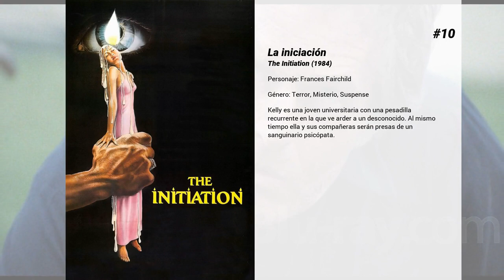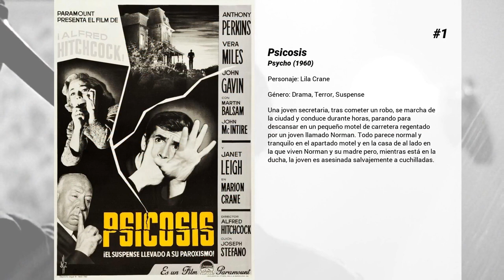Las mejores películas de Vera Miles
Bienvenido a... ¡Las mejores películas de Vera Miles! En nuestro canal encontrarás centerares de TOPS y rankings de las mejores películas de todos los géneros, actores y nacionalidades.

11. El umbral del juego
Cuando en 1980 un estudiante de la Universidad de Pensylvania desaparece misteriosamente, se descubre que pertenecía a un grupo de estudiantes obsesionados por un juego fantástico: "Mazes and Monsters". Juntos habían creado un mundo de terrores ficticios y tesoros deslumbrantes capaz de llenarlos de satisfacción, pero dieron un paso más allá de lo permitido y convirtieron el juego en realidad.

10. La iniciación
Kelly es una joven universitaria con una pesadilla recurrente en la que ve arder a un desconocido. Al mismo tiempo ella y sus compañeras serán presas de un sanguinario psicópata.

9. Wichita. Ciudad Infernal
Wyatt Earp, antiguo cazador de búfalos y aventurero, llega a Wichita (Kansas), un pueblo ganadero en el que impera la ley del más fuerte. Su habilidad con el revólver le convierte en el candidato perfecto para el puesto de sheriff, pero rechaza el empleo. Sin embargo, las circunstancias hacen que se sienta moralmente obligado a imponer la ley y el orden en la caótica ciudad. (FILMAFFINITY)

8. Psicosis II: El regreso de Norman
Después de veintidós años encerrado en un psiquiátrico y, aparentemente curado, Norman Bates (Anthony Perkins) queda en libertad pese a las protestas de Lila, la hermana de Marion Crane (Vera Miles) y viuda de Sam Loomis, el antiguo novio de su hermana. Acompañado por su psiquiatra, el doctor Raymond, Norman regresa al motel Bates y se hace cargo de él. Tras hacer amistad con una joven, empiezan a ocurrir hechos extraños y crímenes inexplicables...

7. Los luchadores del infierno
Chance Buckman dirige un prestigioso equipo internacional especializado en la extinción de incendios en pozos petrolíferos. Su peligrosa profesión ha puesto en un brete su matrimonio con Madelyn. Su ayudante Greg se enamora de su hija Tish, que comparte los temores de su madre respecto a un trabajo tan arriesgado. (FILMAFFINITY)

6. Cuando llega la noche
La noche que Ed descubre que su mujer le es infiel, sale a dar un paseo y en el aparcamiento del aeropuerto tropieza con Diana, una joven a la que persiguen unos tipos armados. A partir de ese momento, no habrá lugar seguro para la pareja, que ni siquiera podrá recurrir a la policía.

5. A 23 pasos de Baker Street
Phillip Hanon (Van Johnson), un escritor norteamericano ciego que vive en Londres, escucha por casualidad una conversación sobre un secuestro. Después de acudir en vano a la policía, decide encargarse personalmente de la investigación.

4. Falso culpable
Manny es un músico de jazz que vive apaciblemente en Nueva York con su esposa Rose y sus dos hijos pequeños. En una aseguradora, una empleada lo confunde con un ladrón que había robado allí unos días antes y lo denuncia a la policía. Comienza entonces para él una angustiosa pesadilla: es detenido y acusado de una serie de hurtos perpetrados en el barrio. Lo terrible es que todos los testigos y las pruebas caligráficas corroboran su culpabilidad. Tras salir bajo fianza, intentará demostrar su inocencia. Mientras tanto, su esposa sufre una aguda crisis nerviosa y es internada en un psiquiátrico.

3. El hombre que mató a Liberty Valance
Un anciano senador del Congreso de los Estados Unidos, Ransom Stoddard (James Stewart), relata a un periodista la verdadera historia de por qué ha viajado junto a su mujer Hallie (Vera Miles) para acudir al funeral de un viejo amigo, Tom Doniphon (John Wayne). Todo comenzó muchos años atrás, cuando Ransom era un joven abogado del este que llegó en diligencia a Shinbone, un pequeño pueblo del Oeste, para ejercer la abogacía e imponer la ley. Poco antes de llegar a su destino, es atracado y golpeado brutalmente por el temido pistolero Liberty Valance (Lee Marvin).

2. Centauros del desierto
Texas. En 1868, tres años después de la guerra de Secesión, Ethan Edwards, un hombre solitario, vuelve derrotado a su hogar. La persecución de los comanches que han raptado a una de sus sobrinas se convertirá en un modo de vida para él y para Martin, un muchacho mestizo adoptado por su familia.

1. Psicosis
Una joven secretaria, tras cometer un robo, se marcha de la ciudad y conduce durante horas, parando para descansar en un pequeño motel de carretera regentado por un joven llamado Norman. Todo parece normal y tranquilo en el apartado motel y en la casa de al lado en la que viven Norman y su madre pero, mientras está en la ducha, la joven es asesinada salvajemente a cuchilladas.